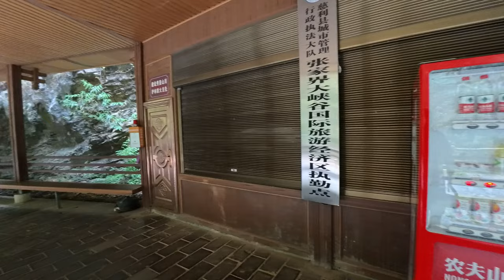Grand canyon China 🇨🇳 final part | China Vlogs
To see the real beauty of China 🇨🇳 you need to visit Grand Canyon.